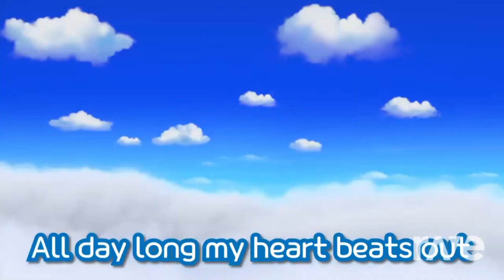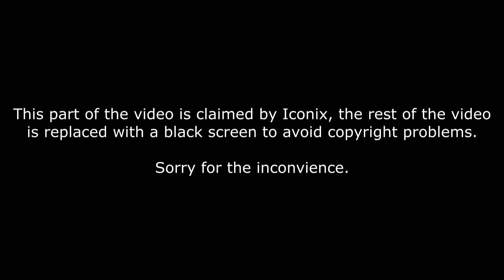"Season Nolza" | YOYLECAKE Michael and THE BOYZ X Pororo Musical Mashup Video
The Season is coming to an end as we round up many eliminations, challenges, rejoins and more, because and soon come to see who's the winner of Battle for Dream Island.

So let's play one more time together before we say goodbye to a awesome battle!

This one though, plays out differently then the others, it is also considerd a celebration for me, because my school year is also coming to an end. And so to celebrate my school year before I go on vacation, I decided to mashup Season Coming To an End with Nolza to create a mashup you'd never see coming.

And if you thought you've heard enough? Check back next year for a special surprise related to Season Nolza! See you then!

And don't worry viewers out there in Korea, you will get your country language very very soon.

"This is by far, my best mashup I've ever made in rave.dj!" -Damien Kops

Mashup Program used:
rave.dj

Music Video Cast:
Pororo, Crong, Loopy, Petty, Rody,
Eddy, Harry, Poby, Tong-Tong,
Popo, Pipi

Special Thanks:
OCON / ICONIX / EBS / SKbroadband (Pororo franchise and Music Video)
@1theK (THE BOYZ for Nolza 놀자)

Distrubutor:
The Pink King Entertainment, Ltd.